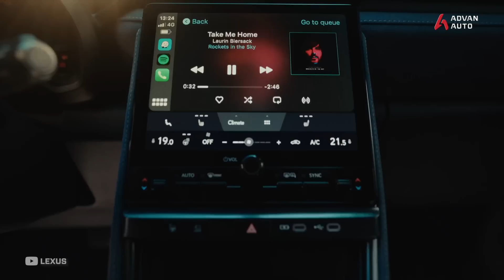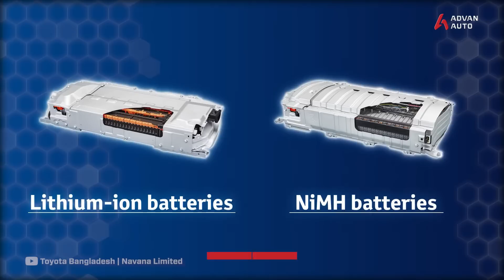2024 Lexus LX - សមាជិកថ្មី តូចតែខ្លឹម សន្សំសំចៃ សង្ស័យចូលខ្លួនមកជំនួយ CT200h I Advan Auto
Meet the all-new Lexus LBX, a next-generation vehicle tailored for any lifestyle. Delivering a unique blend of comfort, performance, and luxury, the artfully designed breakthrough crossover makes a statement wherever you go.